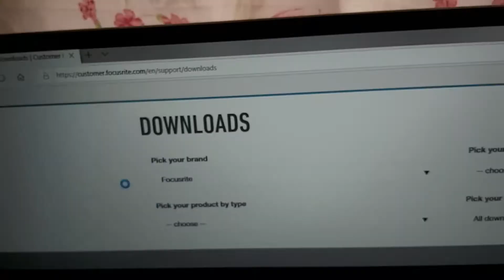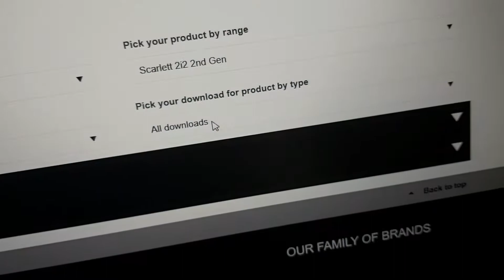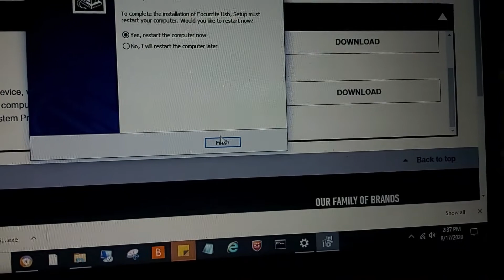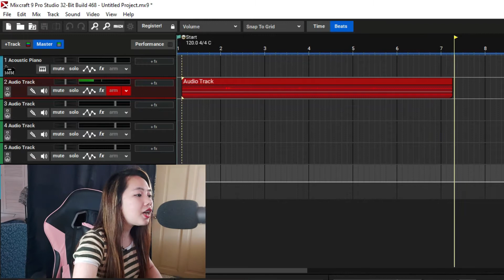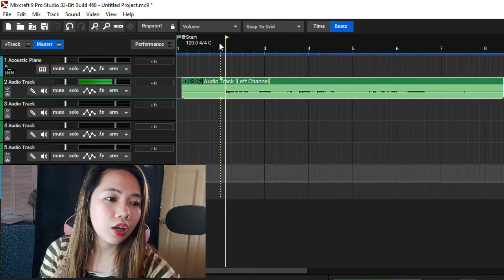How To Connect Audio Interface To Computer | Focusrite Scarlett 2i2 | Tagalog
How To Connect Audio Interface (Focusrite Scarlett 2i2) To Computer or Laptop
Hi guys, this is the Part 2 of my video about Basic Recording Studio Setup And Equipment Idea At Home For Song Covers:

My Audio Interface:
Focusrite Scarlett 2i2 USB Audio Interface

My Audio Editing Software: Mixcraft 9

HOW I RECORD & EDIT SONG COVERS ON MIXCRAFT 9 WINDOWS PC | Audio Technica Mic + M-Track Duo

Simple Basic Cheap Recording Setup Of My Guitar Covers (BM800 Mic + Live V8 Sound Card) | TAGALOG

how to connect audio interface to computer
how to connect focusrite audio interface to computer
how to connect audio interface to laptop
how to connect audio interface to mixcraft
audio interface setup
audio interface philippines
audio interface for pc
focusrite scarlett 2i2 2nd gen
focusrite scarlett setup
focusrite scarlett not working
focusrite scarlett no hardware connected
focusrite scarlett no sound
focusrite scarlett not connecting
focusrite scarlett not showing up
focusrite scarlett not detected
focusrite scarlett not recognized
focusrite scarlett not recording
focusrite scarlett no audio